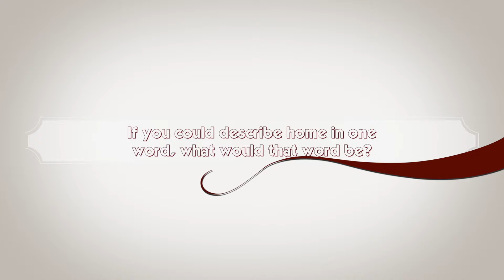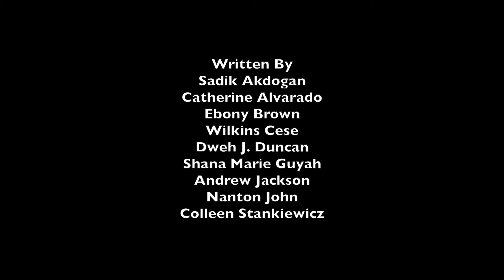What is Home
THE STORY OF OUR STORIES
Everything started in a small classroom on the Albright College campus. We are people with different cultural, ethnic, and ideological backgrounds, part of an introductory philosophy class. As with any class, we expected to learn mostly from the teacher, but we never thought how much we could learn from each other.

We started with dialog in small groups, which helped us open ourselves to others. It was a challenging experience for some of us to share certain events that impacted our lives with complete strangers. But the fear of being exposed, judged, or misunderstood became less intimidating every time. We learned to listen to each other respectfully, which was one goal of our time together.

Some might assume that such a diverse group could end without engaging in dialog. This might be a possibility given how little people in our society listen to one another. Our society often focuses on differences between people first instead of reflecting on commonalities that might bring people together.

Practicing what our teacher called “narrative philosophy,” or story telling, our individual stories found common ground and became our story. Later, our story was transformed into the great story, a universal narrative which unveiled the great questions of life we found in sharing episodes in our lives. Questions about how and what we know, what is the meaning of our lives, what is real or who we are were some of the themes of our weekly dialogs.

For almost two months each week we tried to tell our stories and listen to those of others, seeking understanding. Even though with the diversity in our class, we found common ground between us. Connections were made. Listening to each other’s life perspectives through personal stories helped us identify a piece of ourselves in others

Over time we found ourselves recognizing the value of someone else’s life which made that person who he or she was and is and might become. Our differences weren’t seen as barriers, but as opportunities to grow. They brought us closer one to other. We learned to respect one another. It didn’t matter which topic we dealt with, we grew to experience a shared bond. Out of this shared experience grew a project to share our stories with others, a single theme—home—seen from different perspectives, many different world views and cultures and ethnic groups, but illustrating a common journey: Life.

By sharing this short video, which we created and produced ourselves, we hope to show that from one great story there can be woven many individual ones, like a patchwork quilt. Our objective is not to select the best answer or judge who is right or wrong. We want to make known that even if some of our answers are different, they are still able to connect with other answers.

We were practicing doing philosophy as a community of learners. We learned that by the practice of asking questions and engaging in active listening, we were able to understand and respect the thoughts of others, and sometimes even change our own. We believe that this process helped us to grow as individuals and could help a whole society. Learning how to live the examined life and listen to others is what philosophy is–the love of wisdom.

Introduction to Philosophy Students and Teacher, fall, 2015 Albright College, Reading, Pa. Sadik Akdogan, Catherine Alvarado, Ebony Brown, Will Cese, Dweh Duncan, Shana Guyah, Andy Jackson, John Morgan, Nanton John, Colleen Stankiewicz.